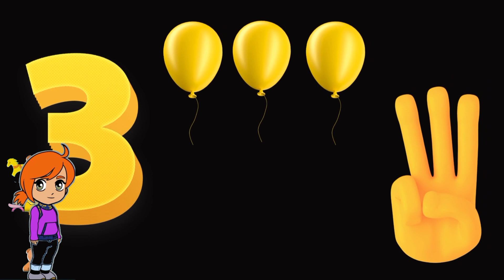1 counting to 10. learning counting for kids. 123 numbers .one two three part137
1 counting to 10.  learning counting for kids.  123 numbers  .one two three part137